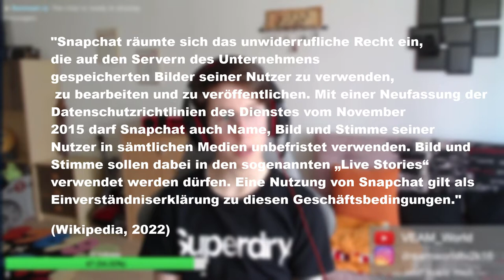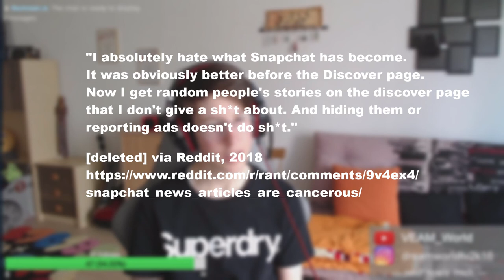SNAPCHAT UND DIE SELTSAME 4YOU PAGE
MUSIK

-Stream hosten